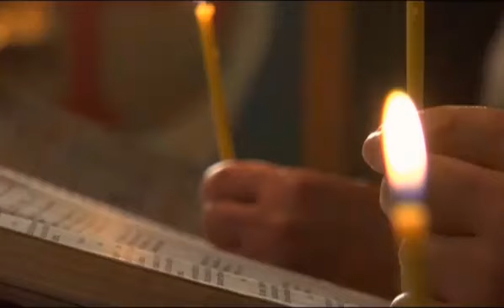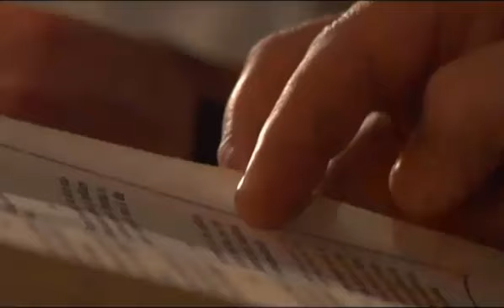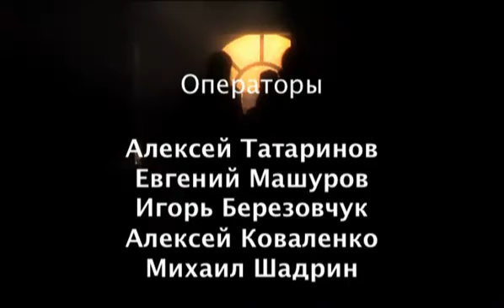Форпост.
Фильм о чуде. Реальном и абсолютно не сказочном. Фильм об исцелении совершенно больных детей и об исцелении взрослых.
Режиссёр Михаил Шадрин.
Операторы: Алексей Татаринов, Евгений Машуров